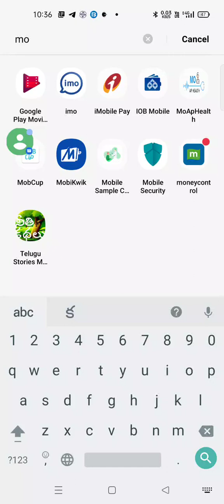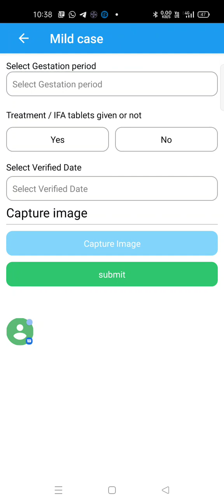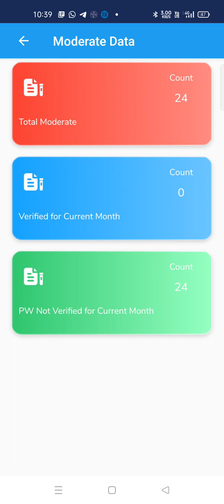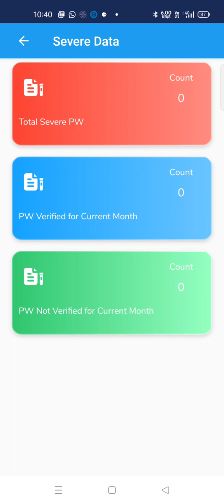Anemia monitoring by MO AP Health